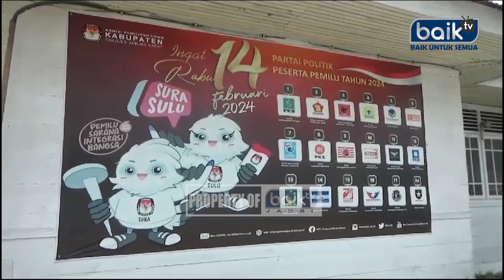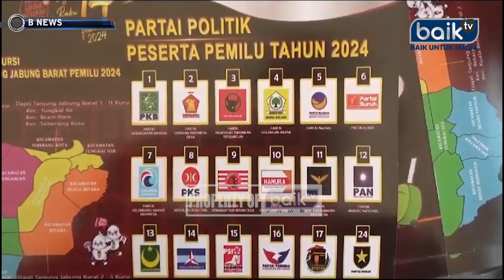DUA PARTAI DI TANJAB BARAT TIDAK ADA CALEG, KPU SEBUT TETAP WAJIB LAPOR RKDK